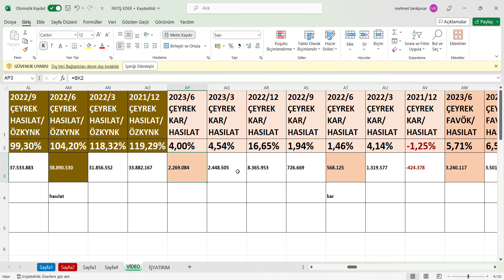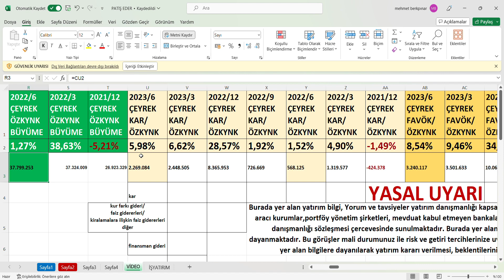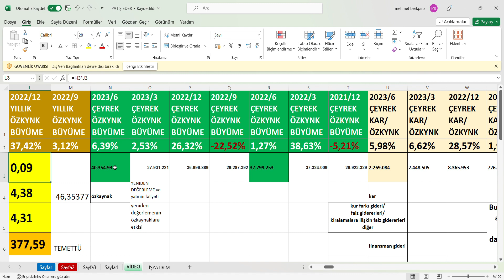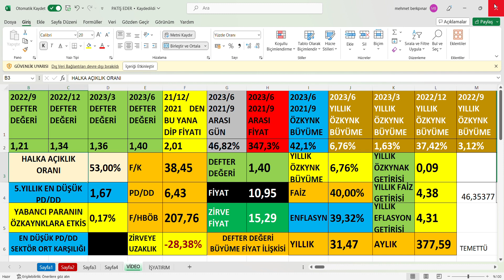IZFAS 2023/6 Bilanço, IZMIR FIRCA 2.Çeyrek bilanço,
Ayrıcalıklardan yararlanmak için bu kanala katılın:
IZFAS 2023/6 Bilanço,
IZFAS 2023/6 Bilanço yorumu,
IZFAS 2023/6 Bilanço analizi,
IZFAS 2023/6 Bilanço verileri,
IZFAS 2.Çeyrek bilanço,
IZFAS 2.Çeyrek bilanço yorumu,
IZFAS 2.Çeyrek bilanço analizi,
IZFAS 2.Çeyrek bilanço verileri,
IZMIR FIRCA 2023/6 Bilanço,
IZMIR FIRCA 2023/6 Bilanço yorumu,
IZMIR FIRCA 2023/6 Bilanço analizi,
IZMIR FIRCA 2023/6 Bilanço verileri,
IZMIR FIRCA 2.Çeyrek bilanço,
IZMIR FIRCA 2.Çeyrek bilanço yorumu,
IZMIR FIRCA 2.Çeyrek bilanço analizi,
IZMIR FIRCA 2.Çeyrek bilanço verileri,